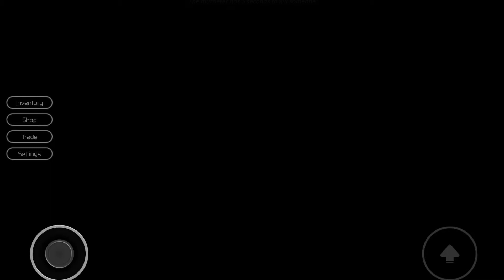The ROBLOX Breaking Point Experience